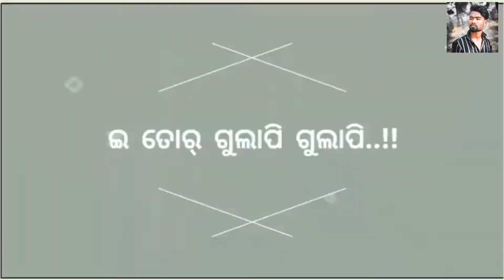hiatal golapi golapi chan camera gala kalana